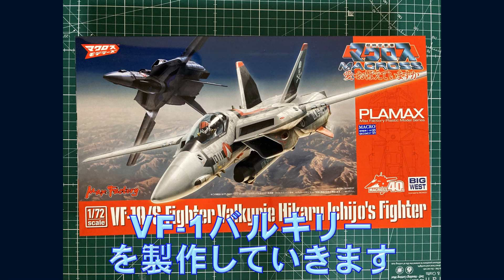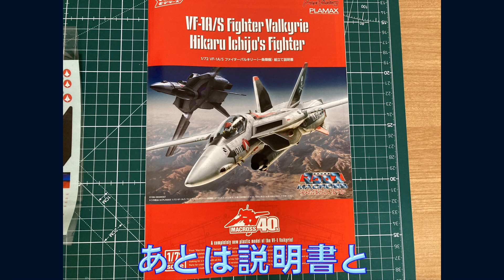マックスファクトリー VF 1 ファイターバルキリー 製作編①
最近、マックスファクトリーから発売されたVF 1 ファイターバルキリーを製作していきます。フォッカー機にする予定です。